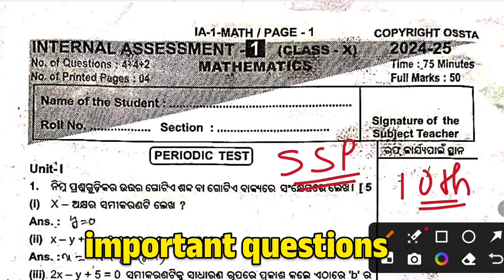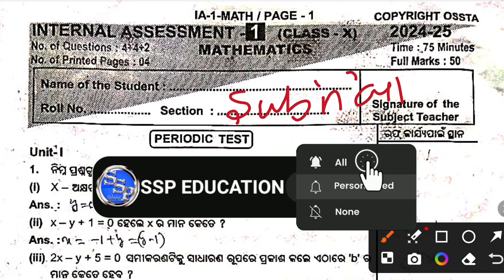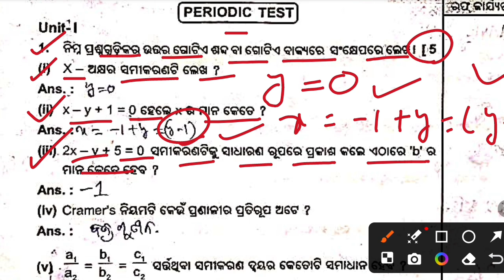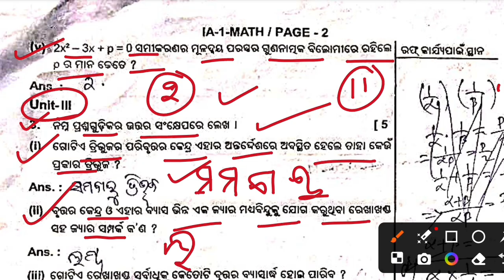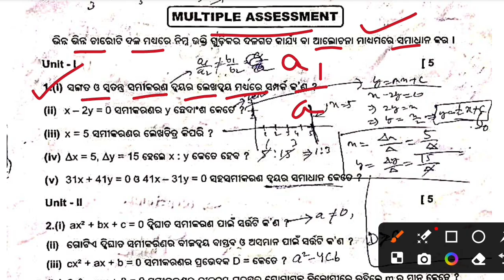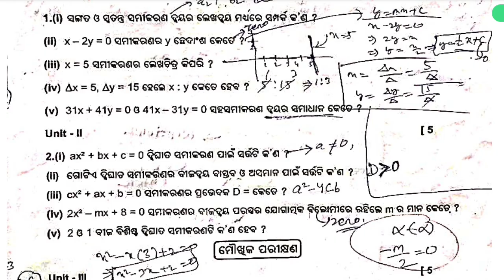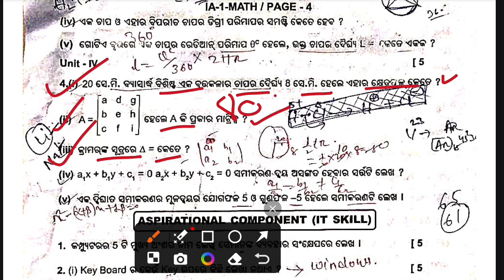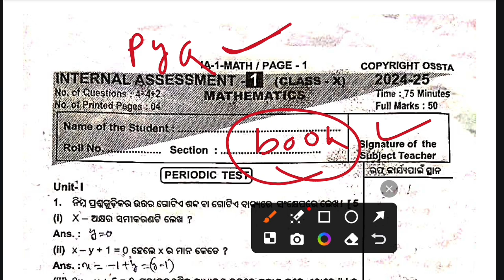10th Class IA-1 Exam MTH -Mathe Question Paper 2025 | class 10 ia1 mathematics question answer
10th Class IA-1 Exam MTH -Mathe Question Paper 2025 | class 10 ia1 mathematics question answer

class 10 ia 1 exam 2025 mathematics question paper

class 10th sle board question paper 2025 answer

class 10th math board question paper 2025 answer

10th class board exam math real question paper 2025

10th class ial question paper

10th class iaf flo question

class 10 ia 1 exam 2024 sahitya question paper

10th class ia 1 odia question

class 10 fa 1 question paper 2024

class 1Oth hindi ke question answer 2025